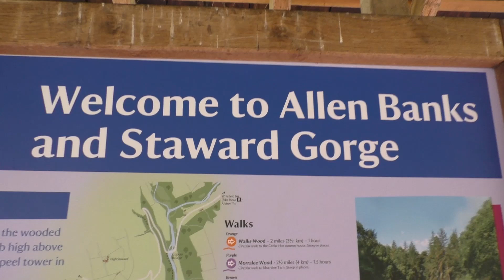Walking around Allenbanks and Staward Peel ....Fail?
Nice little walk based near Ridley Hall, up the Allen valley and back, failing to find the Peel tower, but caught my first deer on camera. honestly I shouldn't be allowed out by myself...my feet hurt. and I'm so tired now. why do I do this?